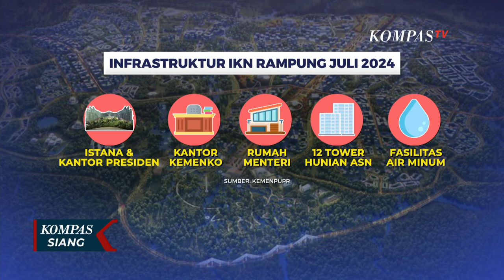Presiden Jokowi Batal Berkantor di IKN Juli Ini: Kalau Belum Siap Jangan Dipaksa!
JAKARTA, KOMPAS.TV - Presiden Joko Widodo batal berkantor di IKN mulai Juli 2024 ini sebagaimana direncanakan semula.

Menanggapi hal ini, presiden belum bisa memastikan kapan akan mulai berkantor di Ibu Kota Negara, IKN, Nusantara.

Presiden Jokowi menyebut bahwa fasilitas dasar seperti air dan listrik belum siap dan ia juga tidak ingin memaksa jika memang kondisi belum memungkinkan.